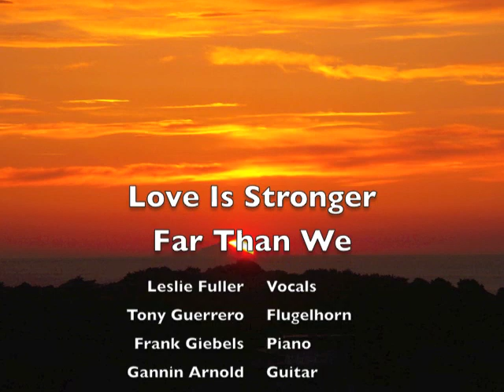Love Is Stronger Far Than We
Beautiful yet obscure song, sung by Leslie Fuller with flugelhorn byTony Guerrero